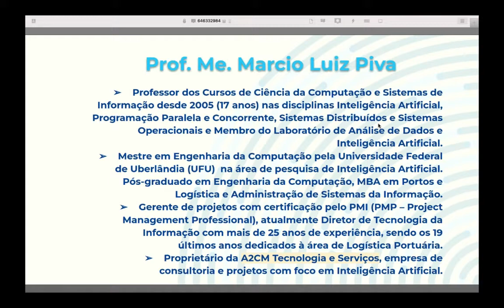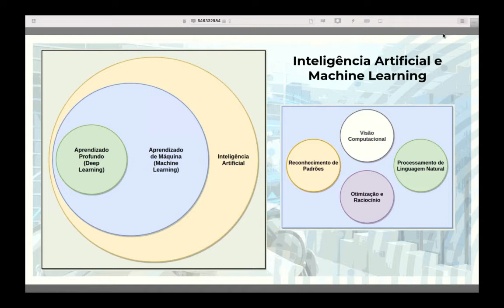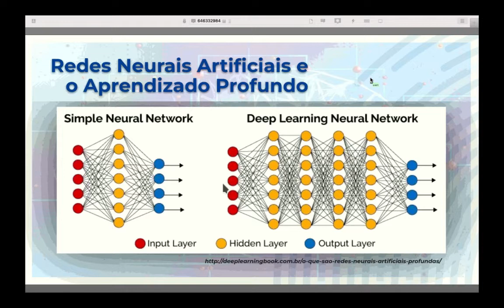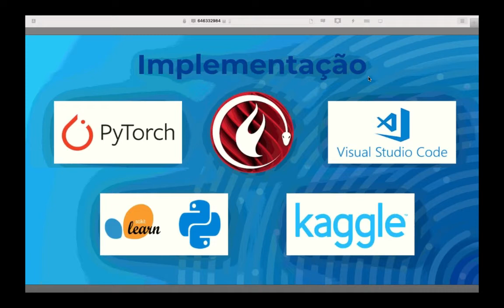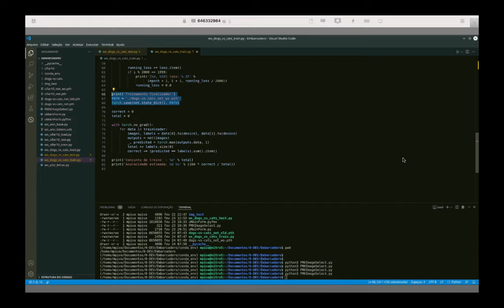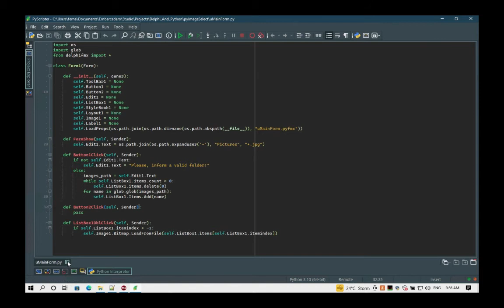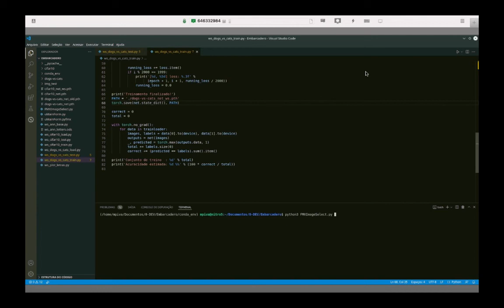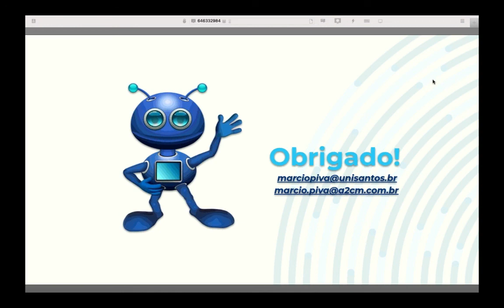IA, ML, Python, Python4Delphi: Uma Poderosa Sopa de Letrinhas (Márcio Luiz Piva - MsC Eng. Elétrica)